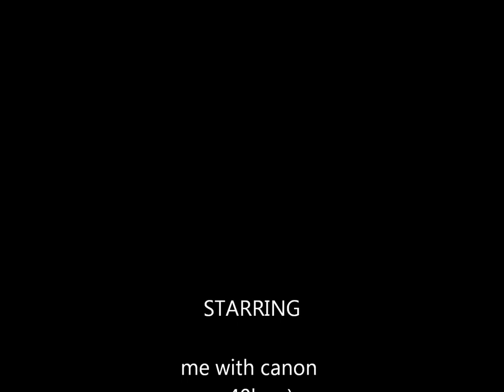amazing soft piano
pictures taking by canon sx40 hs, musice by Ludovico Einaudi ! enjoy .